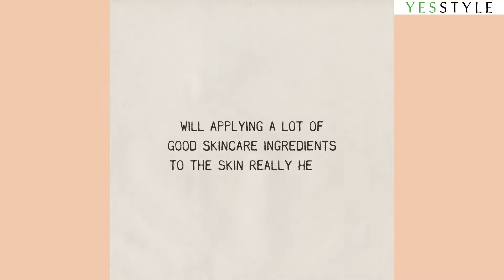Start Your Skincare Journey With Serum Line | MARY & MAY | YesStyle Korean Beauty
MARY &MAY - Serum Line: Fast-absorbing formulation that feels refreshed after application. Those Serums are formulated with EWG verified green grade ingredients.

MARY & MAY - Houttuynia Cordata + Tea Tree Serum is infused with 85% Houttuynia Cordata Extract and 9.7% Tea Tree Extract to refine pores and soothe troubled skin with antibacterial and anti-inflammatory properties.

MARY & MAY - Niacinamide + Chaenomeles Sinensis Serum is formulated with Niacinamide and Chaenomeles Sinensis Extract to brighten up dull and unbalanced skin. It contains 2% Niacinamide to lighten skin by inhibiting the transfer of melanosomes and regulate sebum production for balanced skin and enriched with 93% Chaenomeles Sinensis Fruit Extract that is rich in Vitamin C and Flavonoids for smooth and radiant skin appearance.

MARY & MAY - Idebenone + Blackberry Complex Serum is formulated with highly concentrated Idebenone that works in synergy with Blackberry Complex, maximizing the antioxidant effect on skin. It is packed with Idebenone (1000ppm) that contains more powerful antioxidant effect than Vitamin C and Coenzyme Q10 and contains 20% Blackberry Extract, a rich source of Anthocyanin to prevent advanced signs of aging.

MARY & MAY - Centella Asiatica Serum contains 95% Centella Asiatic Extract to instantly sooth irritated sensitive skin without feeling sticky on the skin.
Delivers a powerful antibacterial effect that helps to boost skin regeneration and enhance skin elasticity.

MARY & MAY - 6 Peptide Complex Serum is packed with 6 kinds of peptides that work together in synergy to stimulate skin regeneration and refine visible wrinkles, preventing advanced signs of aging. It helps to restore firm skin and hydrates the skin.

MARY & MAY - Hyaluronics Serum is formulated with small molecular structure of hyaluronic acid that penetrates the skin between skin cells and moisturize from within. It contains high molecular structure of hyaluronic acid to hold moisture to the skin's surface and lessens evaporation, retaining hydrated skin.

MARY & MAY - Citrus Unshiu Fruit + Tremella Fuciformis Serum is enriched with Citrus Unshiu Fruit Extract and Tremella Fuciformis Extract to effectively reduce skin hyperpgimentation and moisturize the skin and packed with 83.5% Citrus Unshiu Fruit Extract to brighten up skintone, reduce freckles and deliver antioxidant effect, leaving a glowy looking skin. It contains 9.7% Tremella Fuciformis Extract with high water holding capcity, replenishes intense hydration to the skin.

MARY & MAY - Marine Collagen Serum contains 95% small molecule collagen for deeper penetration, addressing the symptoms of aging skin and hydrates parched skin. It delivers a boost of collagen to the skin to restore firm skin and refine visible wrinkles without feeling greasy.

How to Use:
1. Apply a moderate amount and gently massage into the skin.
2. Use in AM/PM.

Products featured:
MARY & MAY - Houttuynia Cordata + Tea Tree Serum

All products are manufactured in Korea.
YesStyle is an authorized retailer of MARY & MAY.